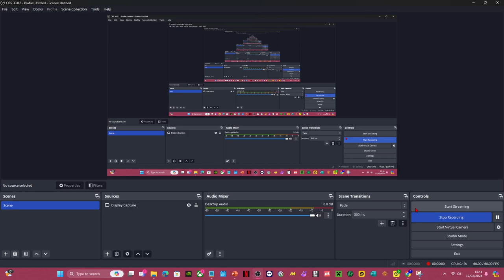Stickman Console 16™ Emulator,